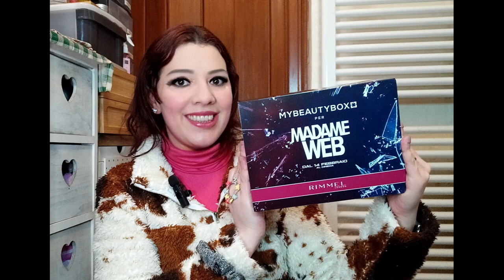Apriamo Insieme My Beauty Box Febbraio 2024 Rimmel x Madame Web